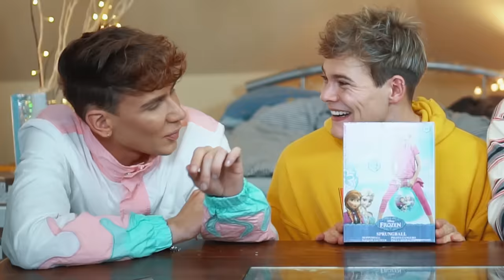SPIELZEUGE AUS DER KINDHEIT im TEST mit Marvyn & Dillan | Joey's Jungle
Wir wollten eigentlich nur Spielzeuge und andere coole Dinge austesten, die wir als Kind geliebt haben und völlig vergessen hatten. Dass das ganze komplett eskalieren würde, hat keiner ahnen können 😅

SOCIAL MEDIA LINKS:
► musical.ly: joeysjungle
Wenn ihr das lest, dann schreibt "OMG ich brauche dieses Einhorn! 😱" in die Kommentare :D